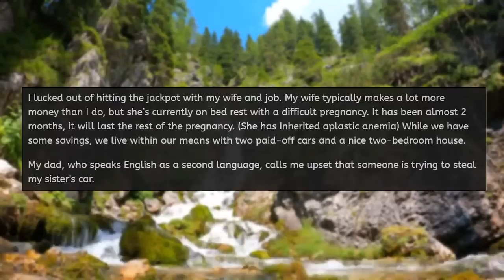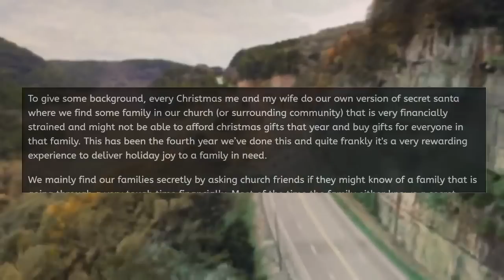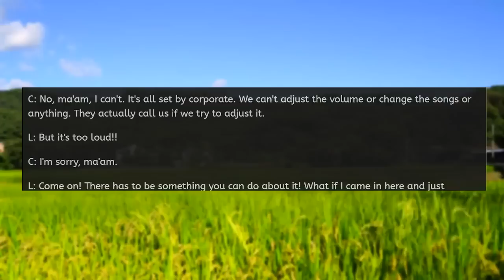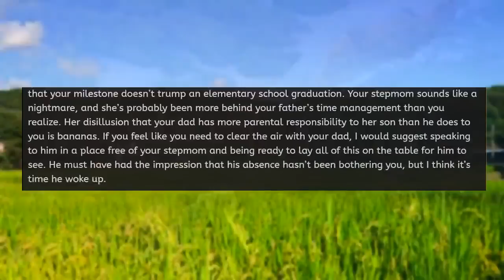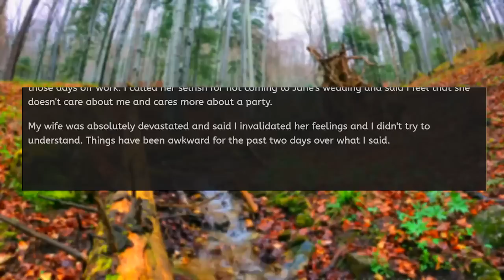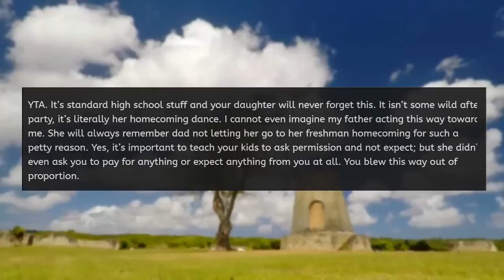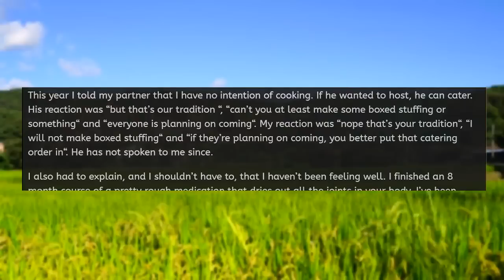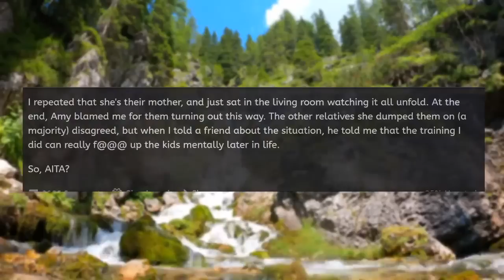r/EntitledPeople - Smug Karen Demands I Pay Her Car Off! It Gets WORSE.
[r/EntitledPeople - KAREN CALLS THE COPS ON ME FOR TRESPASSING ON MY OWN LAND!]

Stories in this episode of r/entitledparents:
0:00 - Intro
0:34 - Story 1
3:27 - Story 2
19:06 - Story 3
23:17 - Bonus Stories